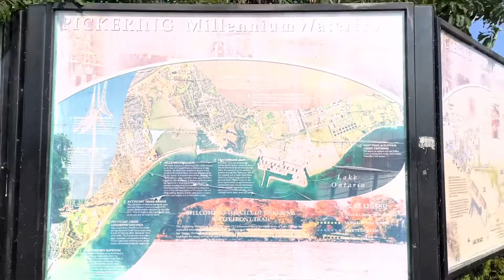Pickering millennium water front/Vlog/Canada 🇨🇦